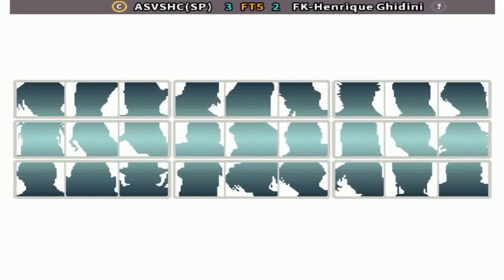KOF 96 - ASVSHC(SP) vs FK-Henrique Ghidini FT5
FightCade 2 King of Fighters 96 online matches
Top Players
REPLAY DATA
Date: 9/6/2023, 12:55:31
Game: kof96
Player 1: [BR] ASVSHC(SP)
Player 2: [BR] FK-Henrique Ghidini
Duration: 00:23:23
Views: 1
Replay: 1
Jugadores Top
Brasil
Replay HD 1080p 60fps